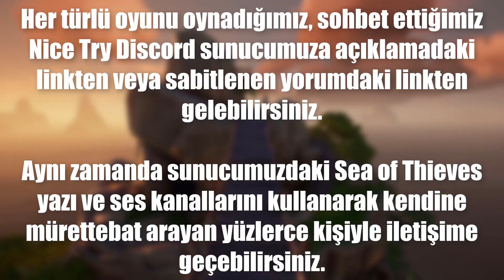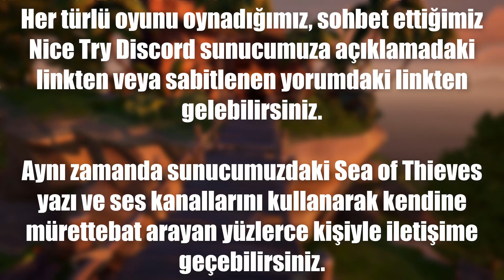OYUNA KÖPEK GELDİ! EVCİL HAYVAN NASIL ALINIR ? YENİ GÜNCELLEME ÖZELLİKLERİ | Sea of Thieves - Türkçe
Selam, bu videomda Sea of Thieves'e yeni gelen güncelleme hakkındaki detaylardan bahsettim.

ETİKETLER

SOT
Ekip
Korsanlık
Korsan
Deniz
Okyanus
Savaş
Görev
Oynanış
Online
Multiplayer
Rehber
Eğlenceli
Eğlence
Komik
Komik Anlar
En İyi Anlar
Önemli Anlar
Montaj
Oyun
Türkçe
Öğretici
Derleme
Nasıl
Nasıl Oynanır
Highlights
Funny Moments
Steam
Taktik
NiceTry
Sesli Video
Basit
Bilgisayar
PC
PS4
Playstation
sea of thieves türkçe
sea of thieves iskelet adası
sea of thieves fort of the damned
sea of thieves kraken
sea of thieves music
sea of thieves nasıl indirilir
sea of thieves gameplay
sea of thieves trailer
sea of thieves megalodon
sea of thieves komik anlar
sea of thieves arena
sea of thieves ancient skeleton
sea of thieves all monsters
sea of thieves ashen key
sea of thieves all ships
sea of thieves android
sea of thieves all musics
sea of thieves ancient coin
sea of thieves ahtapot
sea of thieves bölüm 1
sea of thieves best ship
sea of thieves başlangıç
sea of thieves boss
sea of thieves biggest ship
sea of thieves battle
sea of thieves character creation
sea of thieves crash
sea of thieves crash fix
sea of thieves coop
sea of thieves combat
sea of thieves crew
sea of thieves code
sea of thieves cursed rogue
sea of thieves chest
sea of thieves en iyi gemi
sea of thieves epic moments
sea of thieves e3
sea of thieves en büyük gemi
sea of thieves ending
sea of thieves easy money
sea of thieves en iyi anlar
sea of thieves final
sea of thieves fight
sea of thieves funny
sea of thieves fps boost
sea of thieves görev alma
sea of thieves gemi geliştirme
sea of thieves guide
sea of thieves ghost ship
sea of thieves graphics
sea of thieves gameplay trailer
sea of thieves gold hack
sea of thieves hack
sea of thieves hile
sea of thieves harpoon
korsanlar
korsan şarkısı
korsan oyunu
korsan filmleri
korsan taksi
korsan gemisi
korsan animasyon
korsan efsaneleri
korsan filmleri türkçe dublaj
korsan filmleri türkçe
korsan gemisinde dedektif oyunu
korsan hazine avı
korsan hazinesi
korsan hayatı
korsan ile ilgili hikayeler
korsan iskelet
korsanlık oyunu
korsanlık tarihi
korsanlık oyunları
korsanlık oyunları pc
kraken
iskelet gemisi
megalodon
intikam
para kasma
rehber
başlangıç
bilmeniz gerekenler
bilinmesi gerekenler
bilgi
ipucu ipuçları
bilinmeyen bilgiler
nasıl yapılır
sea of thieves steam
flameheart
konuşan kurukafa
kırmızı kurukafa
ashen
ashen lords
ashen winds
gökyüzündeki kırmızı fırtına
red ruth
old horatio
warden chi
captain grimm
ashes of the damned
storage crate of the damned
skull of the damned
chest of the damned
öğretici
fort of the damned nasıl başlatılır
fort of the damned fener ışık renkleri
iskelet adası
gökyüzündeki kurukafa
mavi para
doubloons
2020
köpek
evcil hayvan satın alma
pet satın alma
yeni update
yeni patch
yeni güncelleme
Vaults of the Ancients
shrouded ghost